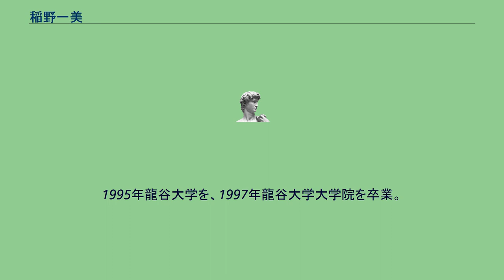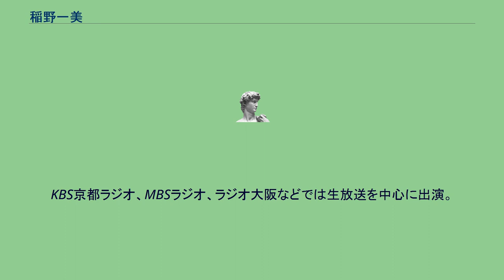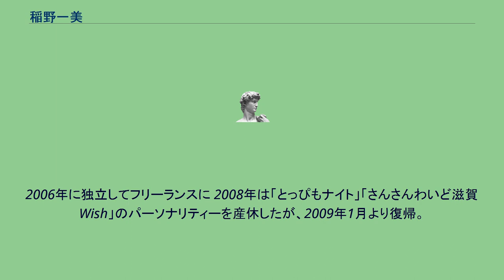稲野一美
稲野 一美（いなの かずみ、1973年3月9日 - ）は、パーソナリティー、レポーター、着物モデル。
本名は配偶者が一般人のため公開されていない。
稲野は旧姓。
うお座のO型。
愛称いなっち。
京都市出身のフリーアナウンサー。
奈良県在住。
龍谷大学在学中の1994年に「京都着物の女王」に選ばれたのをきっかけに着物モデルをはじめる。
1995年龍谷大学を、1997年龍谷大学大学院を卒業。
専攻は日本古代史。
大学院在学中にテレビ・ラジオに出演し、タレント活動を開始。
ほぼ同時に、モータースポーツの場内実況アナウンサーとしても活動開始。
イベントや式典の司会を行う。
趣味はドライブ、社寺史跡めぐり、ゴルフ、俳句 歴史好きで社寺・史跡にも詳しく、京都検定、お寺検定ともに2級。
京都の歴史ガイドツアーの企画やガイドもつとめる。
1996年よりモータースポーツの場内アナウンサーとして活動し、 レーシングカートの実況では全日本選手権を担当。
2016年より、TOYOTA　GAZOO　Ｒａｃｉｎｇ　86/BRZ　Race　を シリーズ全戦で実況を担当し、テレビにも出演している。
デビュー当初の所属はオフィスＣＨＫ 京都CHKアナウンススクールでは和泉夏子と一緒だった。
KBS京都ラジオ、MBSラジオ、ラジオ大阪などでは生放送を中心に出演。
テレビでは歴史の知識を生かした番組に数多く出演する。
「松井桂三のさんさんわいど」アシスタントをしていたときにレーシングカート仲間の男性と電撃結婚。
2006年に独立してフリーランスに 2008年は「とっぴもナイト」「さんさんわいど滋賀 Wish」のパーソナリティーを産休したが、2009年1月より復帰。
2010年には第2子を出産し、同年秋に復帰した。
出演番組は（出産時を除いて）番組そのものが終了するまで降板したことがない